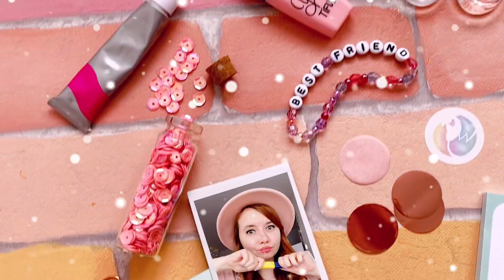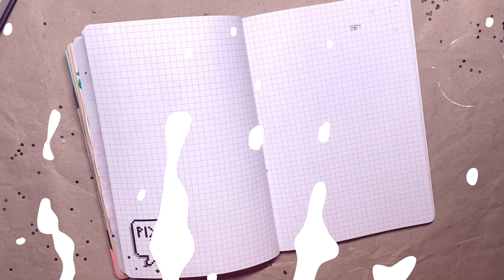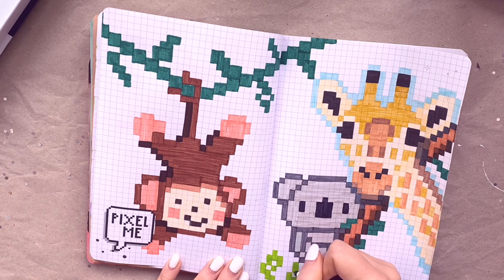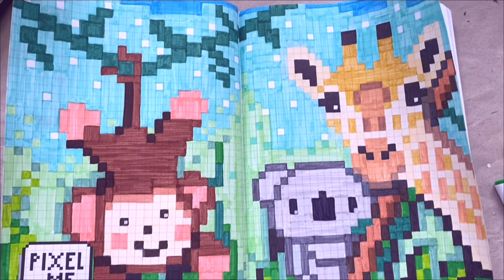PIXELBILDER malen im Blah Blah Journal || Foxy Draws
❤ Hier findest du die Stifte*

Ich hoffe euch geht´s gut!

Ich male süße Pixelbilder im Blah Blah Journal.

MEINE TECHNIK:

❤ Vlogging Kamera Canon G7x Mkiii*
❤ Meine Kamera Canon EOS 600D*
❤ Mein Objektiv*